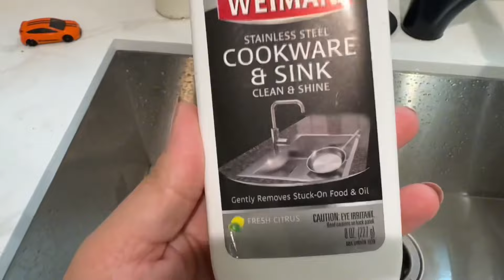ULTIMATE CLEAN WITH ME 2024 // EXTREME CLEANING MOTIVATION // KITCHEN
hello,
I hope this video motivates you to get up and clean and get things done. We can do this!